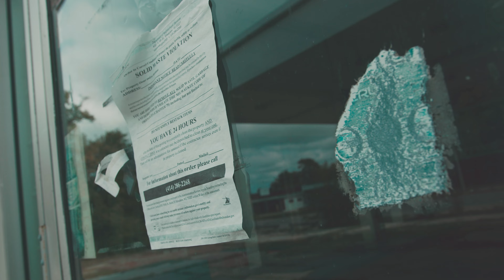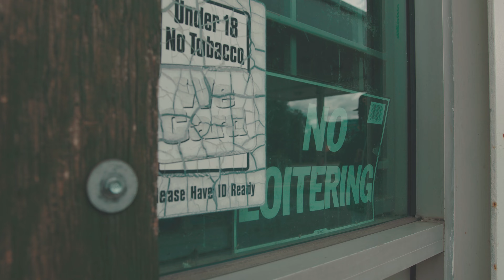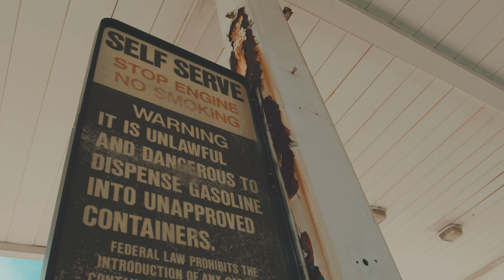CANT GO BROKE X NO FAKIN' (MUSIC VIDEO) SHOT